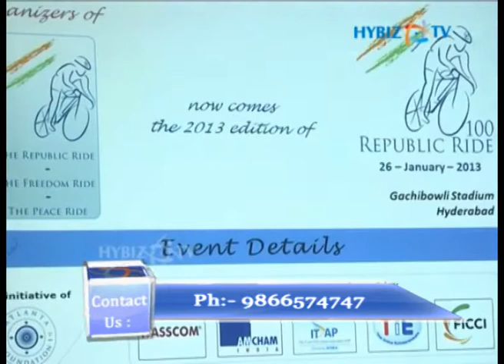Atlanta Foundation, Hyderabad, Andhra Pradesh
The Republic Ride-2012 on 12th January, 2012. With 5000 riders expected it will be India's biggest corporate cycling event with a social edge.